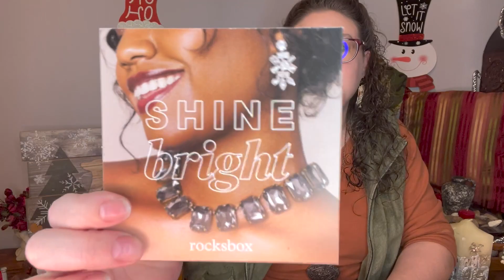Rocks Box Oh my Color!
Rocksbox is a jewelry rental subscription. The send you 3 pieces of jewelry for $21. Keep it for as long as you like then send it back with the envelope it came in. Then they will send you more. If you choose to buy a piece you will get the $21 back in credit.
This will let you get your first set free. Also I will get $25 in forever credit.

In this box:
REBL
payton layered snake chain necklace
member $67.00
retail $70.00

Perry Street
perry drops
member $55.00
retail $65.00
Metal — Silver

Kate Spade
My Love Pave Heart Pendant
Pink
$68

Neither of these will effect your price. Thank you if you use my links!

Boxycharm
Gina-HJLZWPRN

FabFitFun
$10 off their first box when they purchase a Seasonal subscription and you get $15 FabFitFun promotional credit

Fashom
First styling is FREE. The link below gives us both $10 credit.

mintMONGOOSE
Here is a link to get you $5 off your first purchase

GINAP503